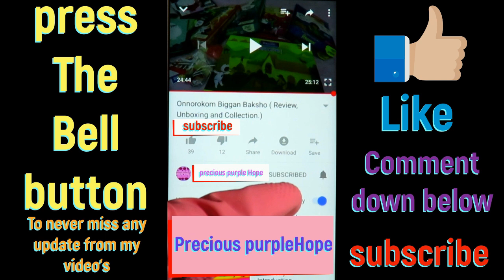My cute fancy stationery collection.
In this video..i am going to show you my cute fancy stationery collection..basically i will be showing you what i have in my fancy stationery collection box..
i like to use and collect cute mini stationery a lot..in this box i have
craft punch..mini torch light..sea theme eraser's..and much more...
.Bye.